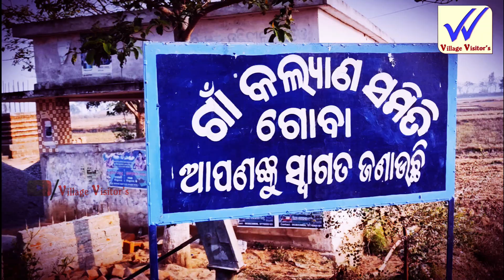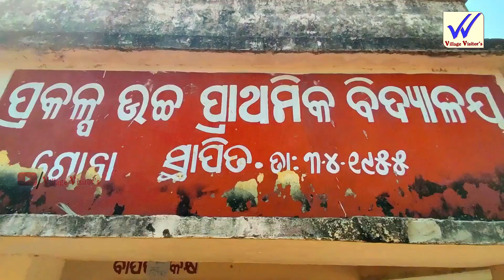my first video | Goba | Near Chatrapur | Berhampur | Ganjam | Odisha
Goba | Near Chatrapur | Berhampur | Ganjam  | Odisha |

Video courtesy- Krishna

The following video is based on researches and case studies gathered from different books, media, internet space etc. Mr.krishna and the producers do not accept any responsibility or liability for the accuracy, content, completeness, legality or reliability of the information contained in the video. This video is not intended to spread rumors or offend or hurt the sentiments of any religion, communities or individuals, or to bring disrepute to any person (living or dead). The viewer should always do their own diligence and anyone who wishes to apply the ideas contained in the video takes full responsibility of it and it is done on their own risk and consequences. The material contained in the video cannot replace or substitute for the services of trained professional in any field including, but not limited to, financial, medical, psychological or legal matters. Mr. Krishna and the producers does not take responsibility for any direct, indirect, implied, punitive, special, incidental, or other consequential damages arising directly or indirectly on account of any actions taken based on the video. Mr. Krishna and the producers of the video disclaim any kind of claim of libel, slander or any other kind of claim or suit of any sort. Viewer’s discretion is advised.

myfirstvlogviral
my first time Vlog
first vlog
first video